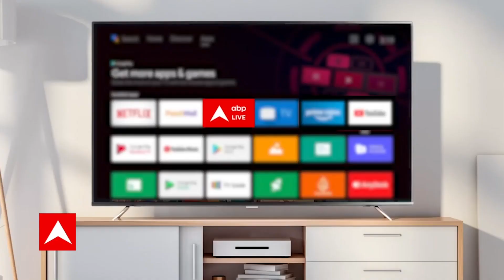Jacqueline Fernandez के बाद Nora Fatehi से आज Sukesh Chandrashekhar Case में होगी पूछताछ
मनी लॉन्ड्रिंग मामले में फंसीं बॉलीवुड अभिनेत्री जैकलीन फर्नांडिस की मुश्किलें लगातार बढ़ती जा रही हैं...जैकलीन के बाद आज नोरा फतेही से पूछताछ होगी.